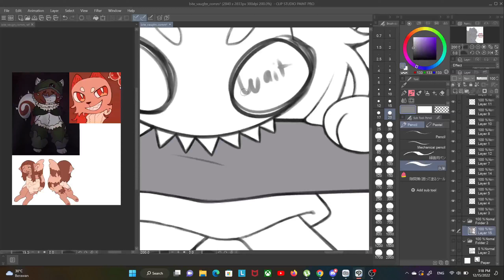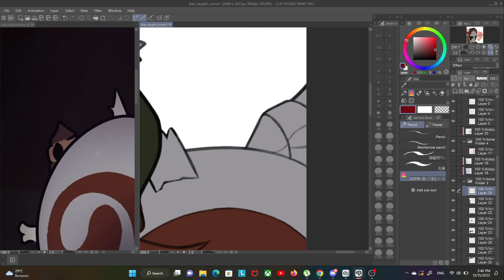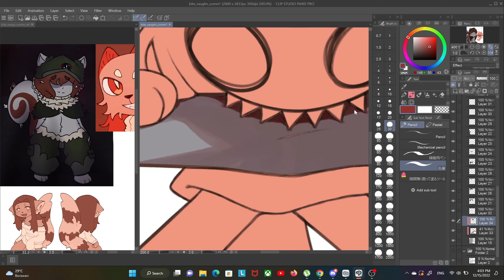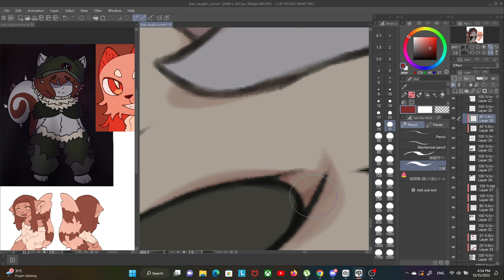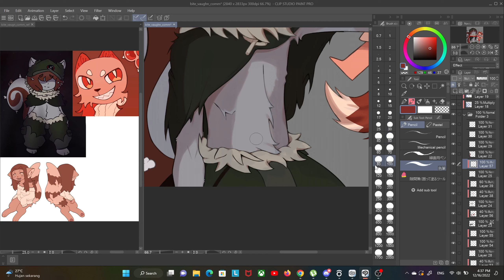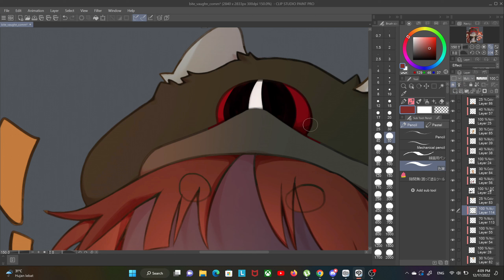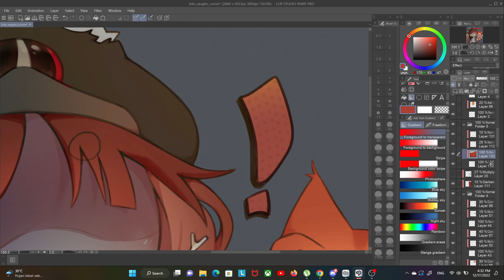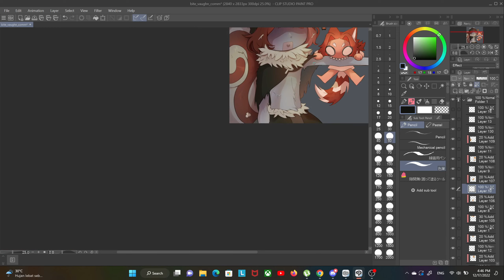Commission | Furry Speedpaint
VAUGHN THX FOR THE COMMISSION TEEHEEE
Used : Clip Studio Paint